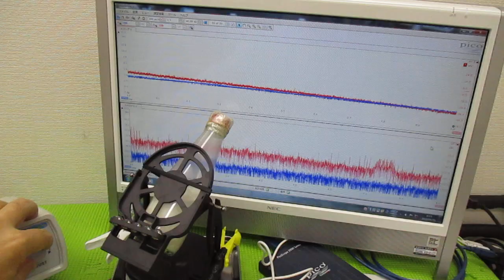化学反応をコントロールする超音波実験（超音波システム研究所）